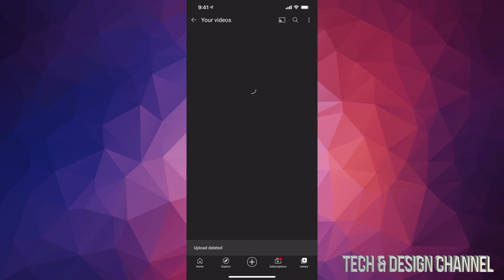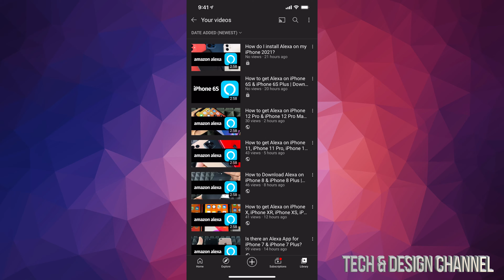How do I Delete YouTube Videos from my iPhone X, iPhone XR, iPhone XS, iPhone XS Max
Delete Video from YouTube app in your channel